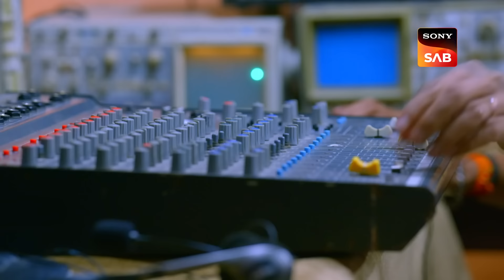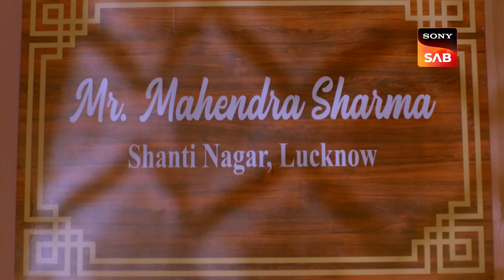Operation Bank Robbery - Maddam Sir - Ep 720 - Full Episode - 25 Jan 2023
Episode 720: Operation Bank Robbery
Some robbers are holding Naina and Haseena Mallik's mother, as well as other people, hostage at a bank. The robbers agree to speak with Maddam Sir to discuss negotiations. When Maddam Sir questions the robber about his identity, he refuses to reveal it. Maddam Sir and Karishma Singh have deduced an unusual factor from this robbery. They are surprised that the robbers have chosen such a mundane bank, ruling out other options. Naina tries to send an encrypted message to Maddam Sir using a mirror's reflection.